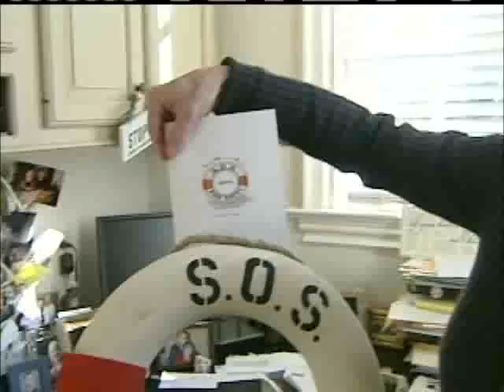Haitian Missionary Reacts To News Of Quake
A local missionary said Wednesday that watching the coverage of the destruction is almost surreal.